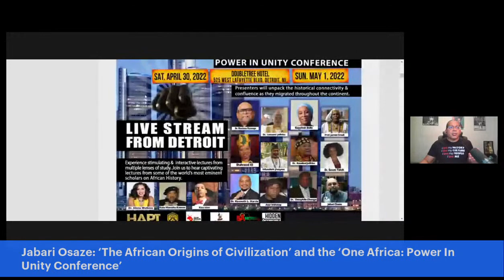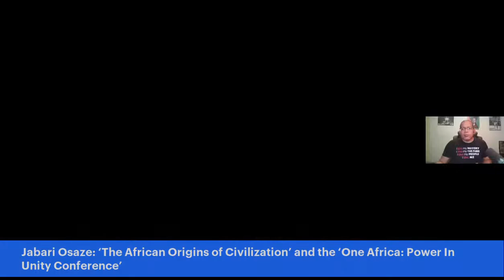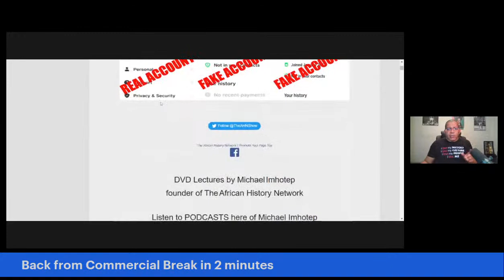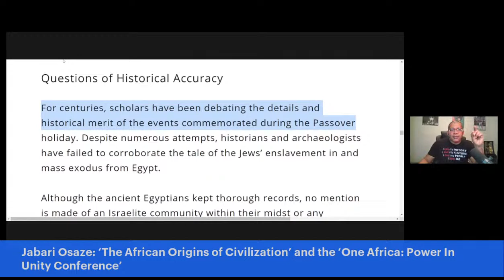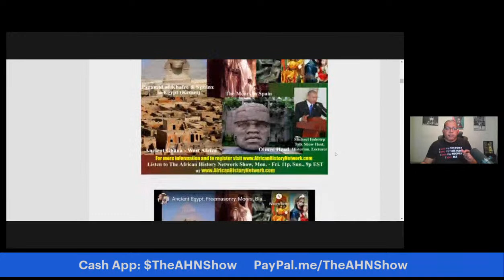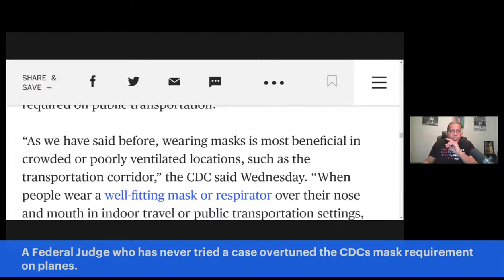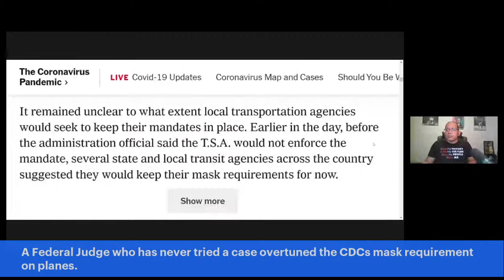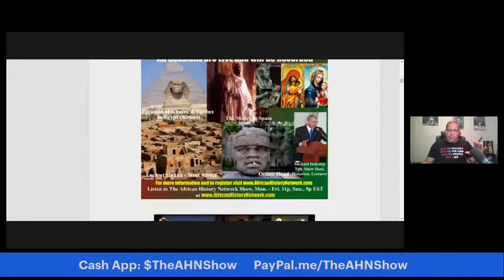Jabari Osaze of the film ‘Hapi’ discusses ‘The African Origins of Civilization’ and the ‘One Afri…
Jabari Osaze of the film ‘Hapi’ discusses ‘The African Origins of Civilization’ and the ‘One Africa: Power In Unity Conference’ taking place in Detroit April 30th - May 1st, 2022.; A Federal Judge who has never tried a case overtuned the CDCs mask requirement on planes.  - TheAHNShow with Michael Imhotep 4-21-22

Class #1 Starts Saturday, 4-23-22, 2pm EST:  WATCH CLASSES ON DEMAND NOW!!! ‘Ancient Kemet (Egypt), The Moors & The Maafa: Understanding The Trans-Atlantic Slave Trade What They Didn’t Teach You In School’, (LIVE 10 Week Online Course) with Michael Imhotep host of The African History Network Show. Discounted Registration $60; ALL LIVE SESSIONS WILL BE RECORDED SO YOU CAN WATCH AT ANY TIME! WATCH CONTENT ON DEMAND!

1st Class ‘Ancient Kemet (Egypt), The Moors & The Maafa: Understanding The Trans-Atlantic Slave Trade What They Didn’t Teach You In School’, Saturdays 2pm EST

2nd Class ‘From The Civil War To Civil Rights Movement & Black Power (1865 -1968) Sundays 2pm EST

This is an interactive class taught by Michael Imhotep. You will be able to ask questions with the live chat. There are many teaching tools used including a Power Point presentation, video clips, book references, articles, etc. (As soon as you Register you can watch last week’s class.)